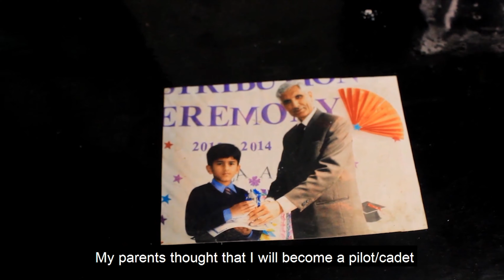MY FIRST VLOG| Introduction| PATASA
Guys, this is my first vlog hope you will like it. I want your opinion about this video. It's my first try I will try my best and make videos that you will like.